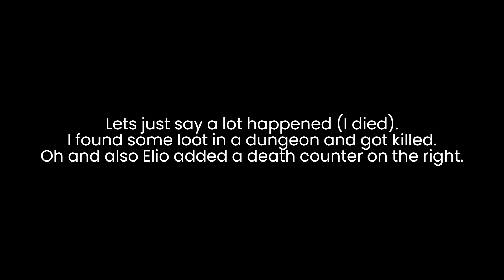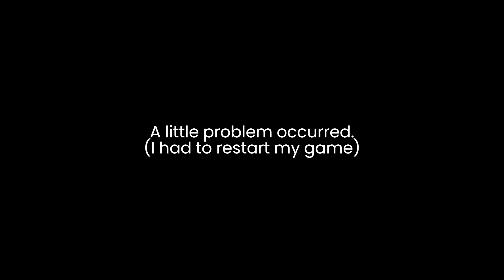EP3 | New Beginnings in RLCraft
WOW, thank you all for the support on the first and second video of this series, I do really enjoy this modpack.

Elio's Link: @elio8921

Enjoy Yourself!!!